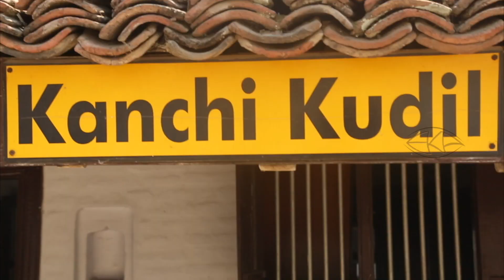enKANCHIpedia welcomes you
we are going to see the content,context and history of kanchipuram where we usually use to say kanchi is land of 1000 temples , resource of water , silk city etc lets explore it with all your support

team,
enKANCHIpedia